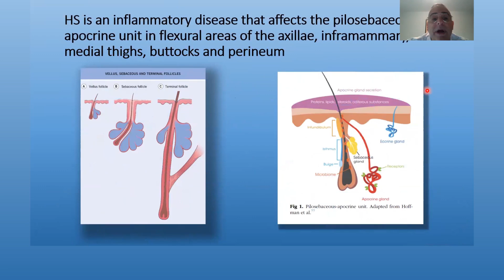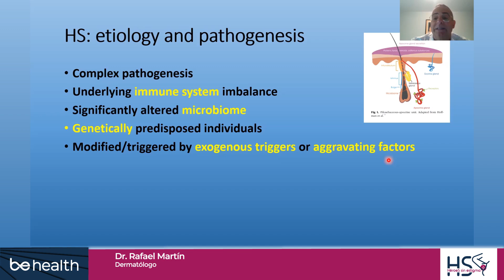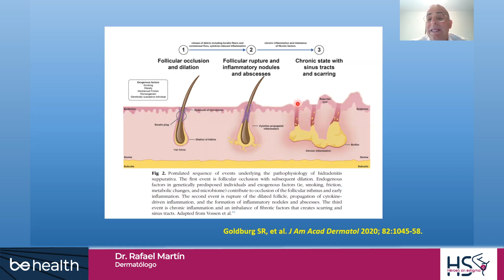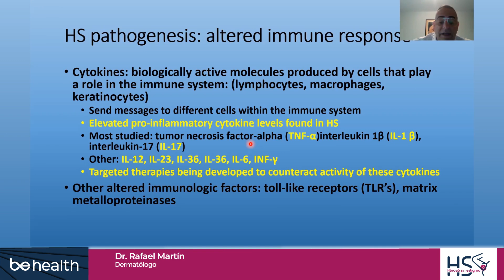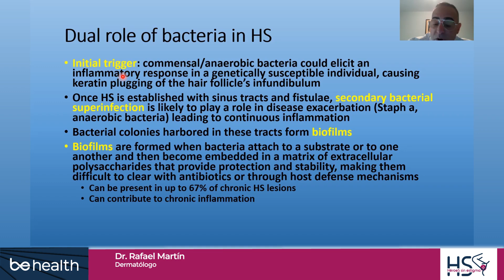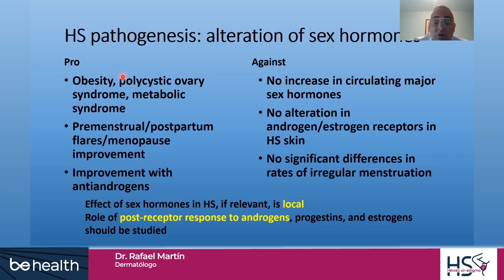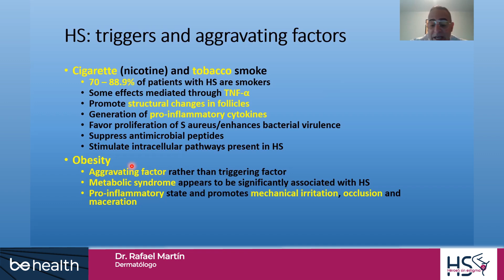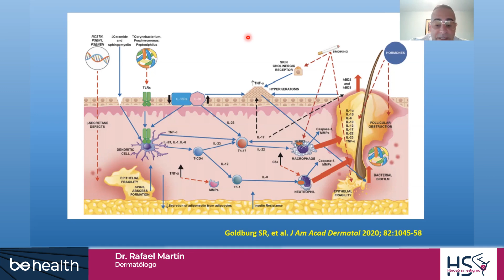Patogénesis de la Hidradenitis Supurativa | Dr. Rafael Martín | Dermatólogo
“Se cree que entre 30 al 40% de los pacientes con hidradenitis supurativa van a tener un historial familiar de la enfermedad”: Rafael Martín, dermatólogo, explica este y otros datos adicionales en nuestro especial de hidradenitis supurativa.